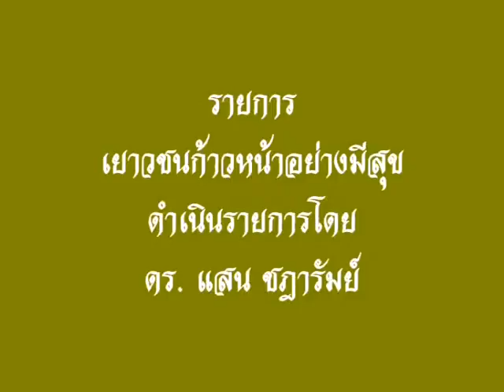รายการ เยาวชนก้าวหน้าอย่างมีสุข_4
Sky Music ( สกาย มิวสิค บางแค ) เริ่มต้นที่ 400บาท/เดือน ( บางแค )
เปิดสอนกีต้าร์โปร่ง กีต้าร์ไฟฟ้า เบส อูคูเลเล่ ร้องเพลง กลอง ( บางแค )

เปิดสอน 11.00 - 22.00 หลังเซเว่นตรงข้ามเดอะมอล์บางแค(ฝั่งเพชรเ­กษม)

รายละเอียดอย่างเป็นทางการ

ชมตัวอย่างการเรียนและผลงานเพื่อน ๆ ได้ที่

- ค่าใช้จ่าย และ รายละเอียดอื่น ๆ

- ประเภทที่เปิดสอน
อูคูเลเล่ กีต้าร์โปร่ง กีต้าร์ไฟฟ้า เบส กีตาร์คลาสสิค Fingerstyle
( เมทัล ร็อค แจ็ส บลู ป็อบ Alternative,Hard Rock,Heavy Metal,Blue,Jazz,New Age,Country,Art Rock,Classial,Electronica,Ska,Punk,Death Metal,Indie )

- สถานที่เรียน
อยู่หลังเซเว่นตรงข้ามเดอะมอล์บางแค(ฝั่งเ­พชรเกษม)

( หรือค้นหาคำว่า สกาย มิวสิค บางแค )